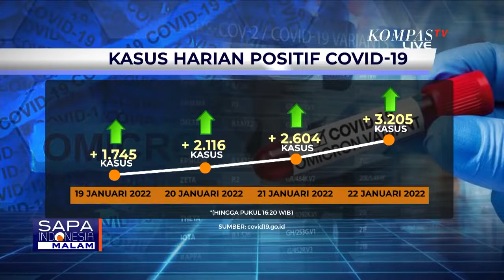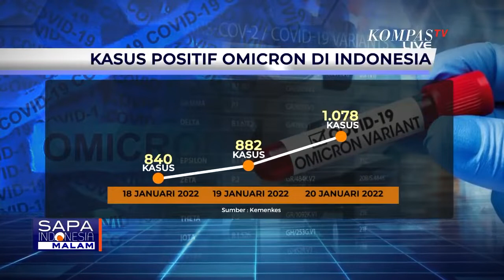Omicron Tembus 1.000 Kasus, Vaksinasi Jadi Salah Satu Upaya Cegah Penularan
KOMPAS.TV - Direktur Pencegahan dan Pengendalian Penyakit Menular Langsung Kementerian Kesehatan, Siti Nadia Tarmizi menyebut kasus varian Omicron masih akan bertambah dalam beberapa waktu ke depan.

Hingga tanggal 21 Januari lalu, kasus Covid-19, di Indonesia bertambah sebanyak 2.604 kasus, dengan total kasus aktif 14.119 kasus.

Sementara, untuk kasus Covid-19 varian Omicron bertambah sebanyak 1.078 kasus pada 20 Januari 2022.

756 orang dikonfirmasi sebagai kasus perjalanan luar negeri, 257 orang transmisi lokal, dan masih dalam pemeriksaan sebanyak 65 orang.

Vaksinasi masih diyakini sebagai salah satu cara untuk mencegah penyebaran Covid-19 yang lebih masif.

Epidemiolog, Dicky Budiman menyebut pemerintah masih harus mempersiapkan program mitigasi yang lebih baik lagi.

Dalam Surat Edaran Menteri Kesehatan terbaru, ditetapkan bahwa pasien konfirmasi Covid-19 varian Omicron maupun varian lainnya dengan kondisi klinis tanpa gejala ataupun bergejala ringan, dapat melakukan isolasi mandiri apabila memenuhi syarat klinis dan syarat rumah.